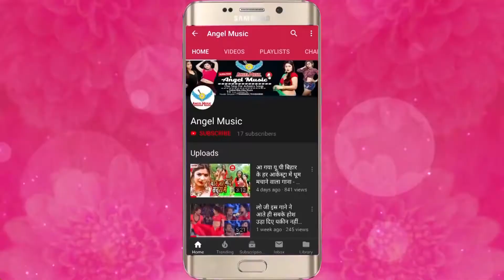होली में सब लोग रंगेला || होली का सबसे खतरनाक गीत|| Rajesh Kumar Sahni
►Song Name - होली में सब लोग रंगेला
►Album Name -  होली में सब लोग रंगेला
►Singer Name -   Rajesh Kumar Sahni
►Music Director - Jai Ganga Recoding Studio Delhi
►Video Director -
►Writer -